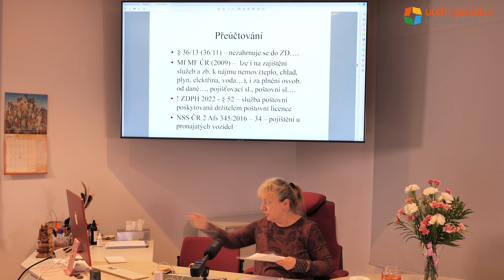UKÁZKA - 3. část - Podnikatelská konference 2022 - 2. den - Problematika ZDPH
Ing. Mgr. Olga Hochmannová